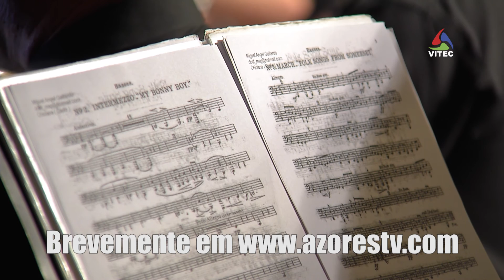Concerto solidário na Igreja do Castelo São João Baptista